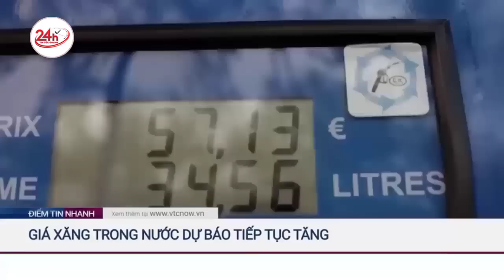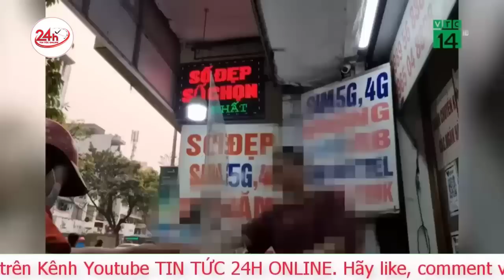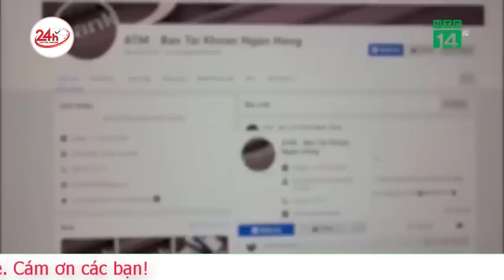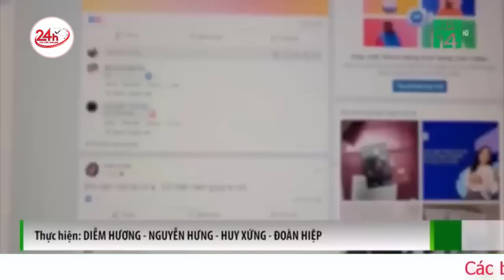Toàn cảnh cựu Giám đốc bệnh viện Tim Hà Nội Nguyễn Quang Tuấn hầu tòa | TV24h